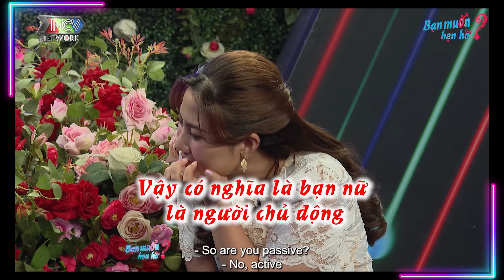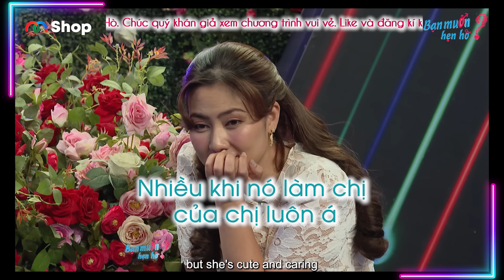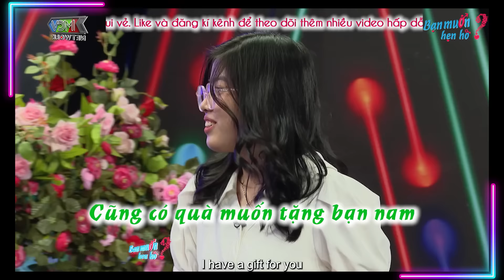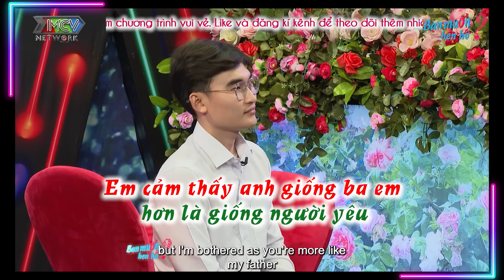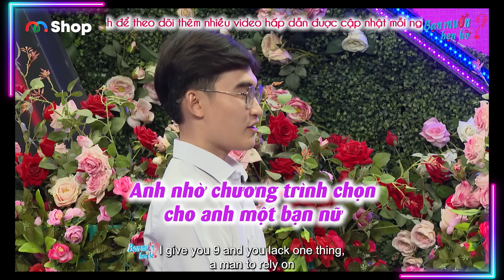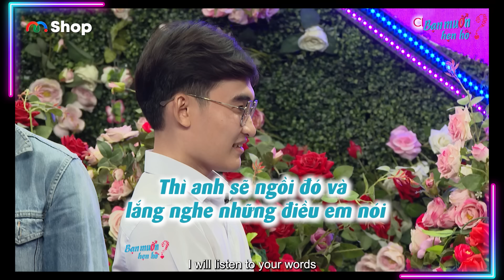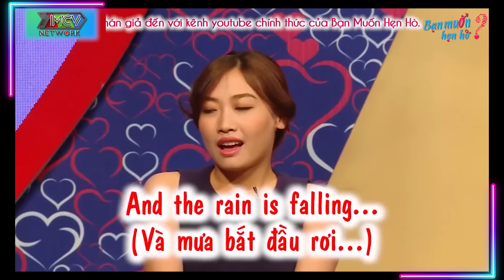Chị 2 duyên dáng KHOE em gái NHƯ BÀ NỘI khiến đàng trai tái mặt và cái kết | Bạn Muốn Hẹn Hò